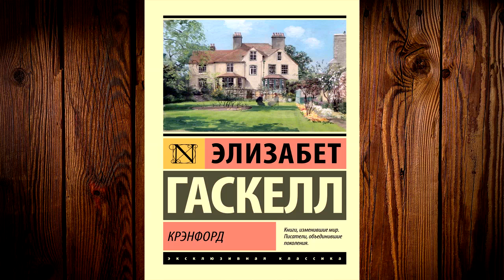Крэнфорд (Элизабет Гаскелл) Аудиокнига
О книге
Романы Элизабет Гаскелл отличаются проработанностью, глубоким психологизмом и сильными женскими персонажами.
«Крэнфорд» – одна из лучших работ писательницы, это книга, наполненная тонкой иронией и реалистичными описаниями маленького английского городка XIX века!
Мэри Смит приезжает погостить в провинциальный городок Крэнфорд к своим подругам Матильде и Деборе Дженкинс. Основная часть местного населения – вдовы и старые девы. Вся их социальная жизнь подчинена строгому кодексу обязательных к соблюдению правил, порядков и обычаев. Местных мужчин – торговцев и ремесленников – чопорное и целомудренное женское общество по большей части игнорирует. Однако когда в городке появляется отставной армейский капитан Браун, он мигом привлекает внимание всех незамужних дам…

Переводчик:
Ирина Гурова
Чтец:
Оксана Шокина
Правообладатель:
АСТ-Аудиокнига